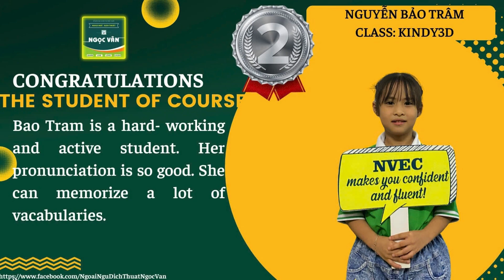NVEC1 KINDY3D MS HÒA